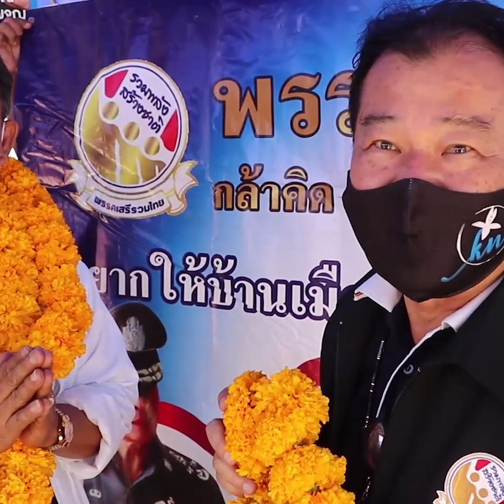ลำปาง พล ต อ เสรีพิศุทธ์ หน พรรคเสรีรวมไทย โทรให้กำลังใจ ส ส ลำปาง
พล ต อ เสรีพิศุทธ์ หน พรรคเสรีรวมไทย โทรให้กำลังใจ ส ส ลำปาง